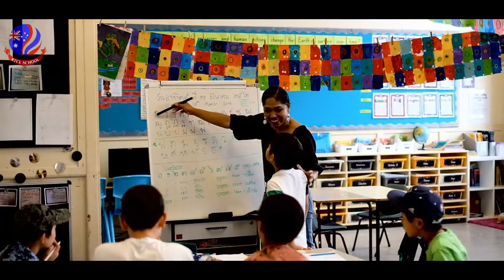BTCL School Sydney / Buddharangsee Thai Community Language School